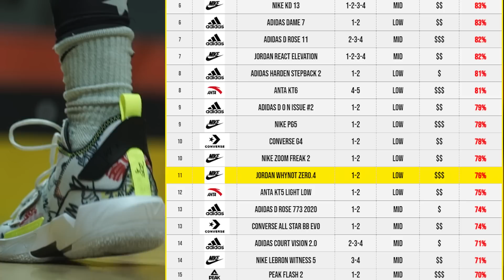JORDAN WHY NOT ZER0.4: ТЕСТ БАСКЕТБОЛЬНЫХ КРОССОВОК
Братва, если вам надо купить кеды, обязательно проходите по нашим ссылкам, это очень помогает развитию проекта!

Kicks Contest — это независимое издание, автономно работающее с 2011 года. Наша цель — по собственной жесткой методике протестировать все баскетбольные кроссовки, выставить им оценки и дать рекомендации, которые помогут вам избежать травм в игре и сэкономят ваши деньги